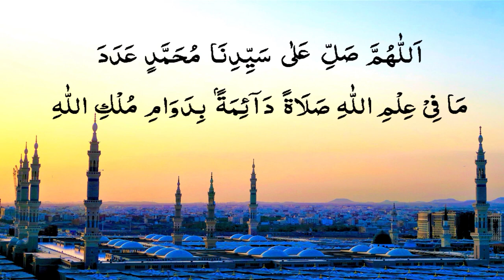Dorood Sharif | 21 time | Shama شمع